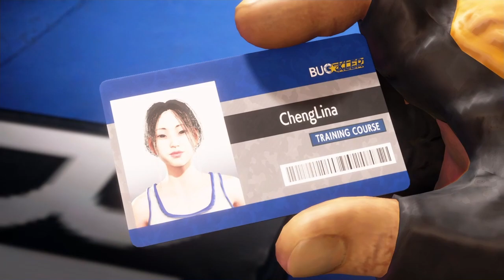ps4 Street Fighter 6 is the Pokemon of fighting games !! sorta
ps4 games gaming And its better than Pokemon cause instead of training others, the player trains theirself and can learn different styles. The fighting styles can be considered pokemon themselves to get, choose from and master! Pokemon should let trainers fight other trainers directly! Well SF6 provides that! Self trainers are brave and strong! Pokemon trainers are cowards compared to street fighters! We don't let friggin pets fight our battles! xD Street Fighter 6 World Tour is Pokemon done right!